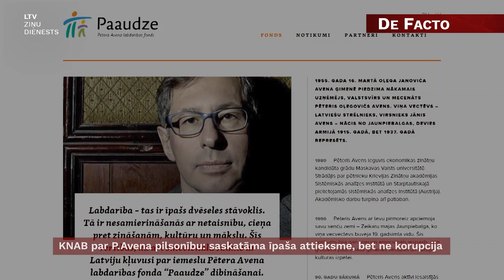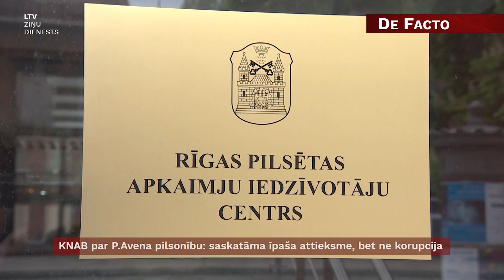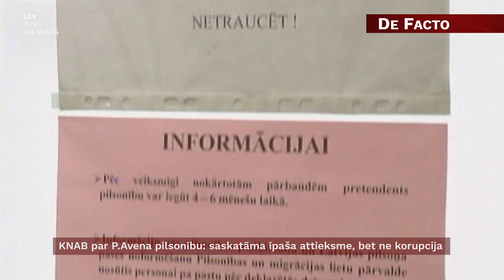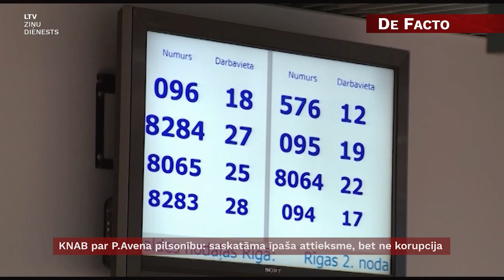KNAB par P.Avena pilsonību: saskatāma īpaša attieksme, bet ne korupcija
Pagājušajā nedēļā demonstrējām tā sauktās būvnieku karteļu lietas dalībnieku sarunas. Viens no aktīvākajiem tajās bija būvuzņēmējs Guntis Rāvis. Viņš ir saistīts ar vēl kādu KNAB nesen izbeigtu kriminālprocesu. Tajā tika pētīts, vai par Latvijas pilsonības piešķiršanu Krievijas miljardierim Pjotram Avenam tika maksāti kukuļi Pilsonības un migrācijas lietu pārvaldes priekšniekam Vilnim Jēkabsonam. Aizdomas radās pēc KNAB fiksētajām Rāvja sarunām ar politiķi Edgaru Jaunupu, kurš tālāk komunicēja ar Jēkabsonu. KNAB kukuļošanu nekonstatēja.